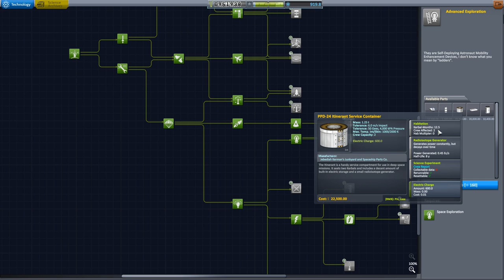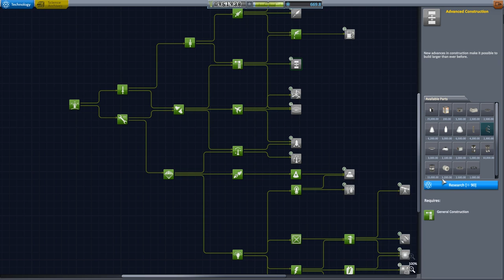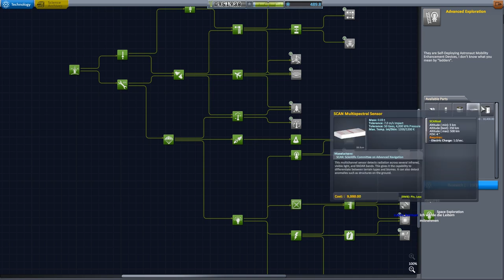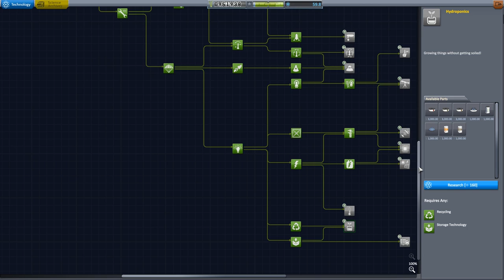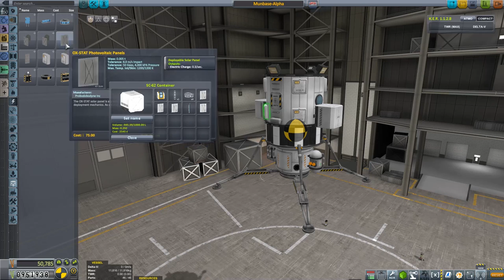KSP 1.2 Hard Kore Kolonization - #12 Mun Basis Bastel Tag!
Wir basteln uns aus irgendwelchen komischen Teilen so eine Art Mun Basis!